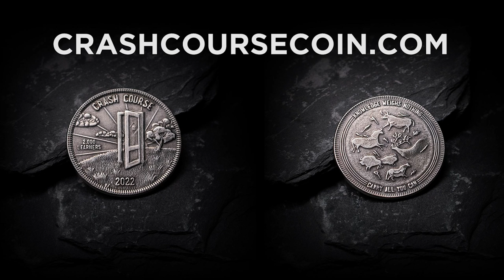My Embarrassing Dermatology Story